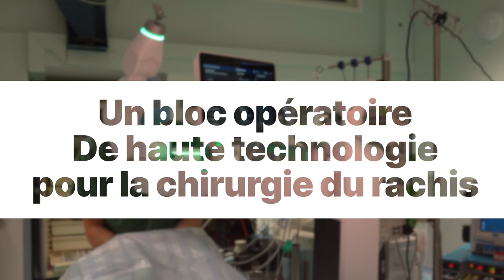Un robot pour la chirurgie du rachis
Un nouveau robot assistant les chirurgiens pour les interventions sur le rachis est désormais en place au CHU de Lille 🦾.

Les équipes de chirurgie la colonne vertébrale du CHU de Lille sont assistées depuis le 10 novembre du robot MAZOR de Medtronic.

Ce robot, qui offre un grand niveau de précision et de sécurité, est équipé d'un système de navigation et d’imagerie 2D-3D, qui permet au chirurgien de guider et contrôler les positionnements des instruments et des implants, éliminant ainsi le besoin d’effectuer des examens radiologiques supplémentaires. Il est également pourvu d'un système vidéo endoscopique en très haute définition.

Au bénéfice des patients, le robot MAZOR complète un dispositif technologique de pointe, comprenant plusieurs équipements de chirurgie et d’imagerie, créant un environnement optimal pour les patients au sein du service de neurochirurgie du CHU de Lille 👍.